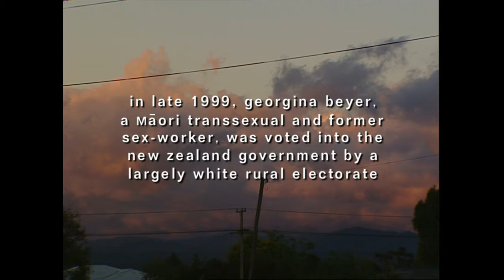Georgie Girl | Award-winning Documentary (Trailer)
The life and times of trailblazer Georgina Beyer, the first indigenous trans woman (that we know of) elected into national office - former drug user, sex worker and remarkable orator - voted in by a rural right-wing conservative electorate.

Born George, she was raised on a farm by a stern grandfather, where she learned to fish and shoot. In her late teens Beyer discovered the LBGT scene in 70s and 80s Wellington, and became for a time, a sex worker and drug user. Taking the unusual step of leaving the city, she achieved rapid ascendency, taken to the heart of the conservative rural town of Carterton, elected first as a local councillor, then as mayor, before finally becoming a Member of Parliament in 1999.

Elected into national office under a Labour Government headed by Helen Clark, Georgina never forgot her past, and worked hard as an elected official to introduce progressive legislation — including the Prostitution Reform Act, which ends the criminalization of sex workers. Georgina, who is of Māori (indigenous) descent, has been an inspiration to many. She is an example of a courageous individual who overcame adversity, marginalization and discrimination.

Awards won by Georgie Girl include Best Film at the NZ Media Peace Awards, the Audience Award for Best Documentary at the Sydney International Film Festival and the Best Documentary Award at the International Festival of Gay and Lesbian Cinema in Madrid. Along with this, Georgie Girl screened at festivals such as Hotdocs, the Commonwealth Film Festival, the Melbourne International Film Festival and the Los Angeles Film Festival, IFP-West, and was screened internationally on channels which include ABC , PBS and Channel 4.